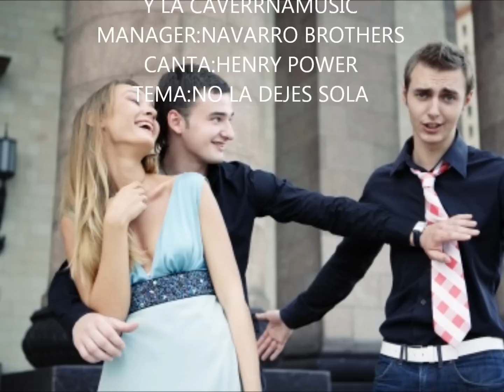henry power- no la dejes sola (tegno)